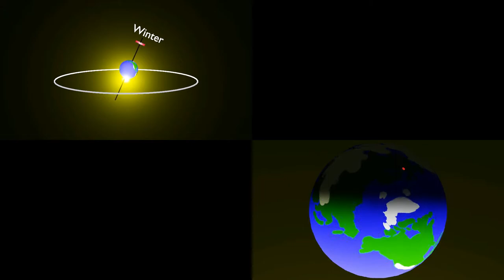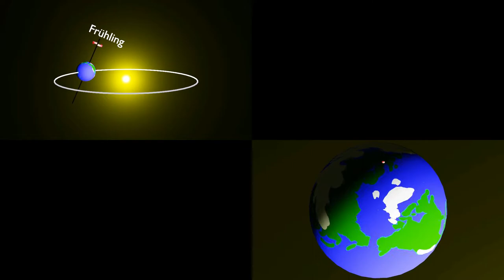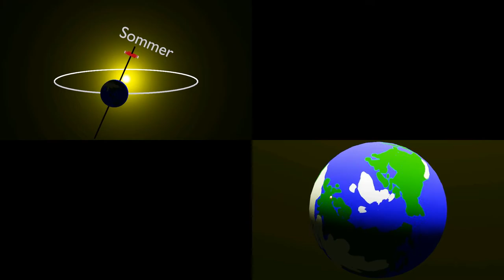Jahreszeitenmodell (relative und absolute Sicht)